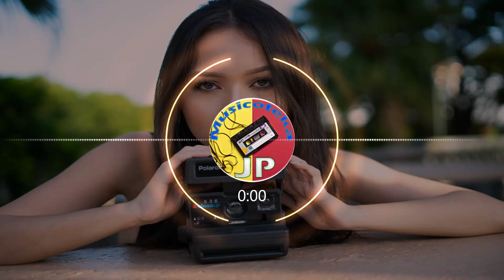All Night – Vexento (No Copyright Music)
* as  musicas são livres de direitos autorais, algumas estarão com o link dos criadores, com licença da Creative Commons.

© Licence ▼

📣 IMPORTANT ▼